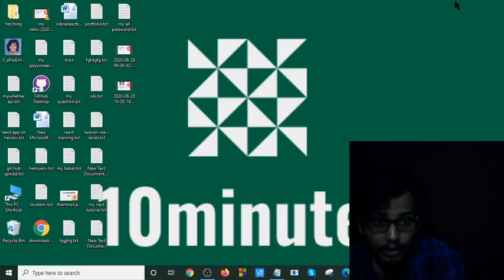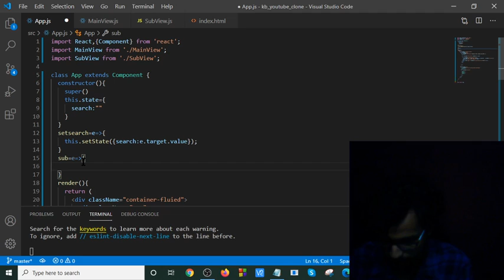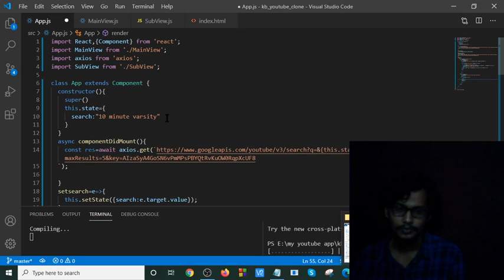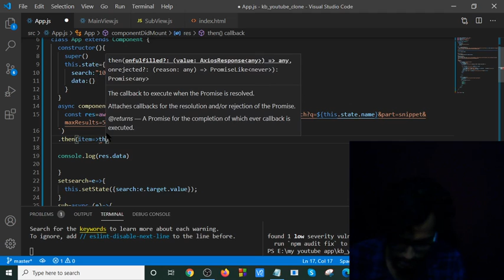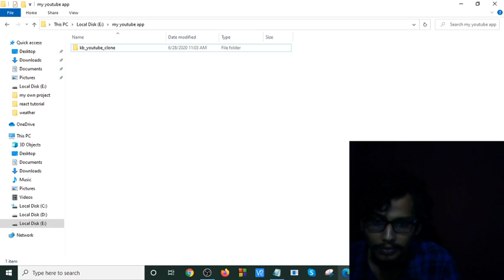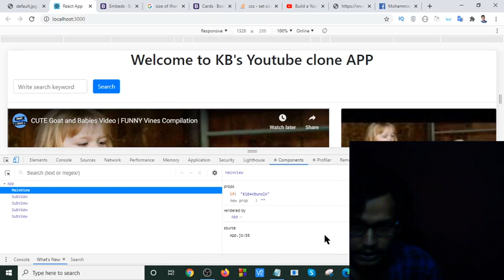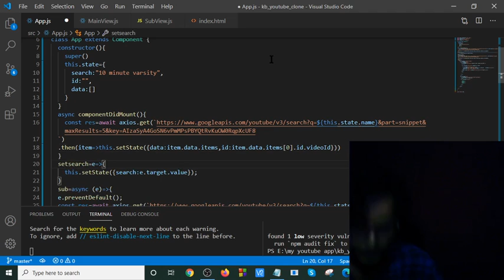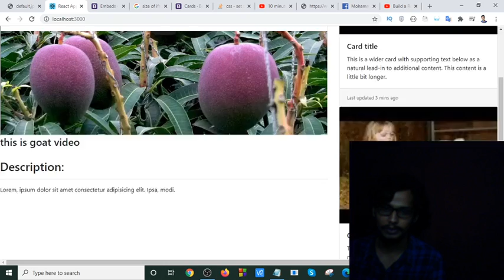Build a YouTube Clone Application Using React part-3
Hello Friends I am going to make youtube clone,
I will upload this series as soon as possible!